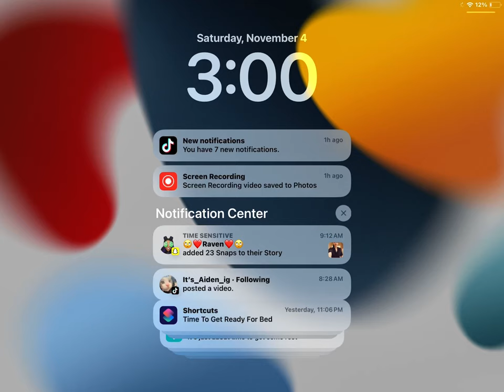November 4, 2023